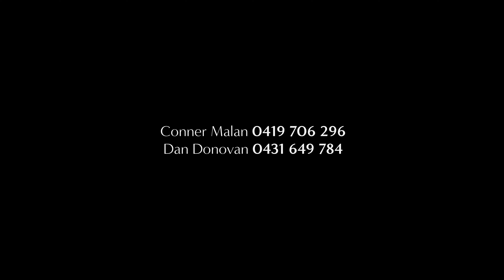30 Francis Street, Mermaid Beach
Boasting the sought after wide frontage of 14.3m and all of the best Mermaid Beach has to offer, 30 Francis Street is not one to miss! A single level home with 3 bedrooms all complete with built in robes, 2 bathrooms and a spacious open living and dining area. Outside, you'll find a large covered entertaining area  - the perfect spot for hosting family and friends or enjoying a quiet evening at home.

Perched in an exclusive beachside pocket, spend your mornings surfing or swimming at nearby pristine beaches, before ending your day dining at any number of eateries in the Nobbys or Mermaid precincts, all within walking distance. For a change of scenery, head into Broadbeach -  where landmark locations including Pacific fair and Star Casino await.  Renovate the existing structure, knock down and rebuild your dream coastal abode, landbank the 405m2 block or simply add it to your rental portfolio and watch the values soar.

Property Specifications:
• 3 bed, 2 bath, brick and tile home currently sitting on a 405m2 block with 14.3m frontage
• Expansive covered outdoor entertaining terrace
• Enticing potential - renovate or knock down and rebuild
• Lockup garage, plus double carport
• Low maintenance gardens
• Exceptional property opportunity, approx. 200m from popular Mermaid Beach
• Lucrative chance to landbank or add to your rental portfolio
• Short stroll to local Mermaid Beach and Nobby's Beach eateries, shops and services
• Ample public transport close by
• Approx. 16km to Gold Coast Airport

Council Rates: Approx. $2,177.52 half yearly
Water Rates: Approx. $385.06 per quarter